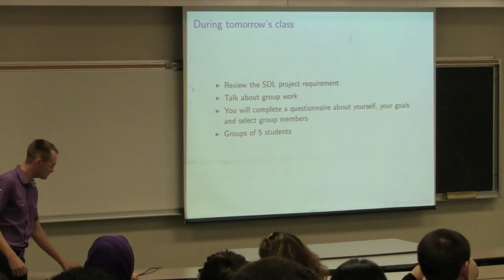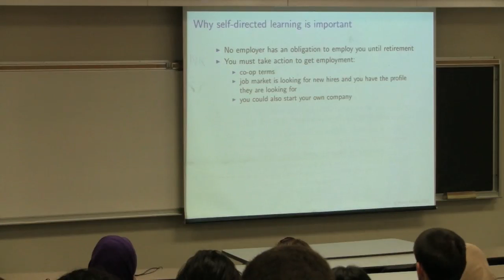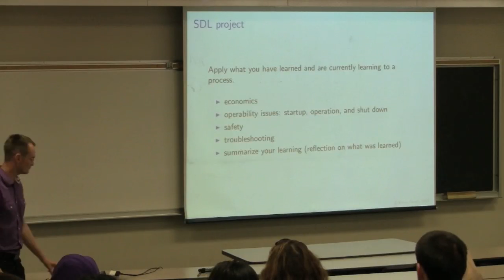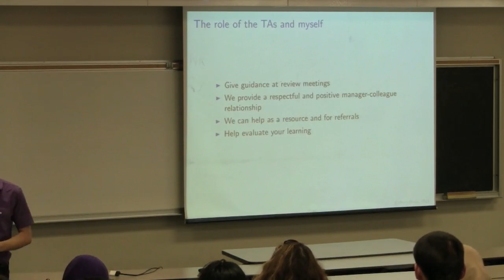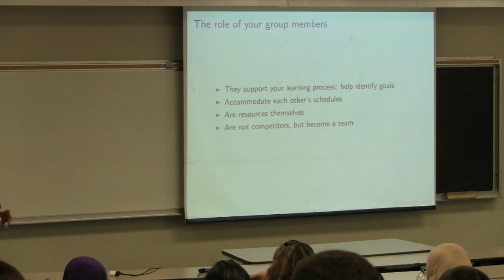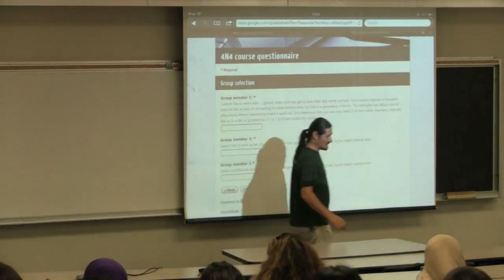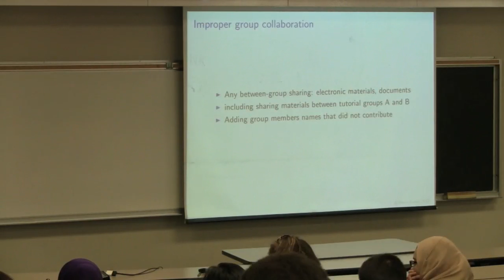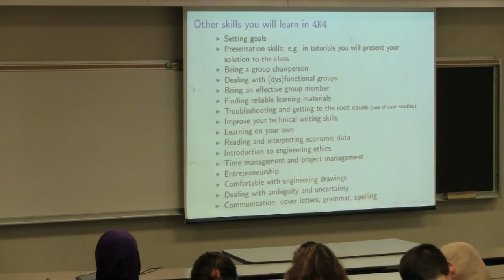Engineering Economics - 4N4 - 2012 - Class 01B